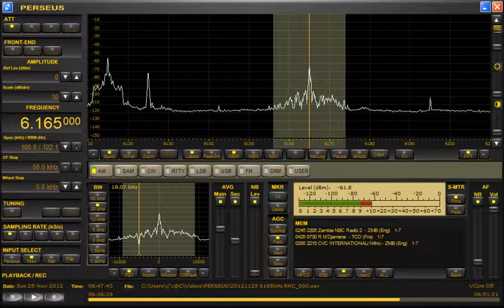6165kHz Radio Habana Cuba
英語プロでココまでクリアに入ったのは初めてかもしれません。
作家アーネスト・ヘミングウェイにちなんだマリンスポーツ,フィッシングの話題もあるよ。
Date.Sunday 25-November-2012
Time.06:37~06:47（15:37~15:47 Japan standard time）
Antenna：ALA1530S+（NE-SW）
Language：English
Location：Central Japan
Listening Sound：BOSE LS-6（QC-15）